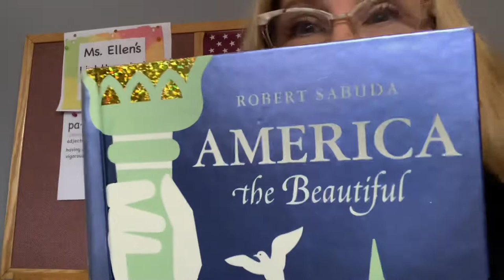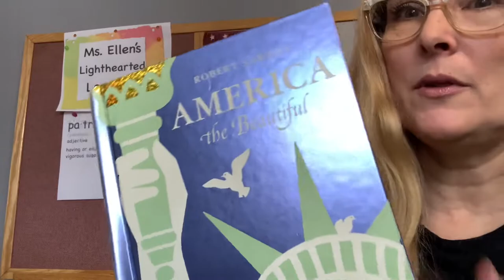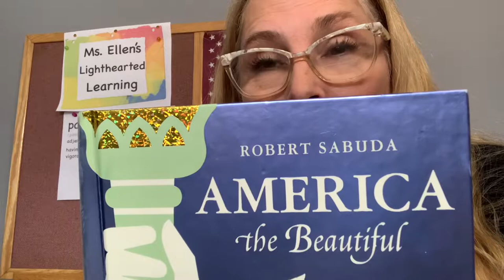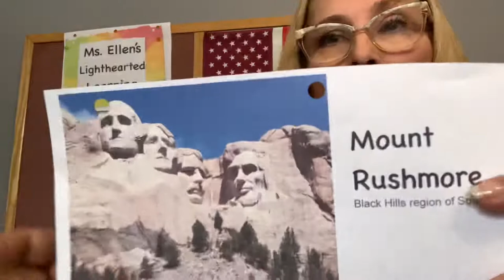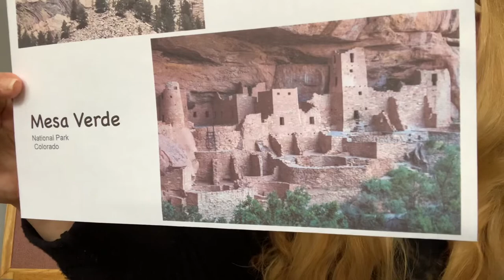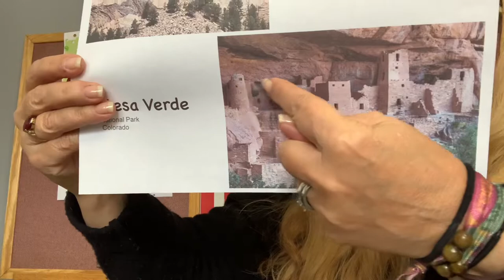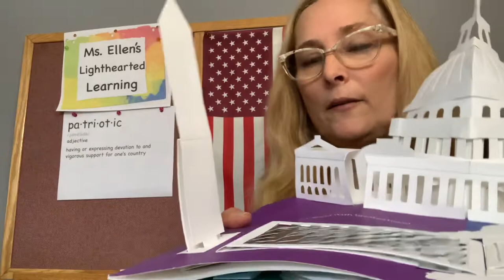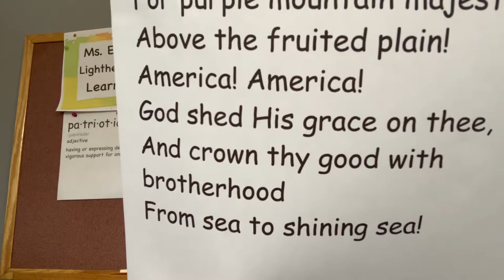Ms. Ellen Reads/Sings Robert Sabuda’s America the Beautiful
Want to learn about some beautiful American landmarks? Or what it means to be patriotic? Well here’s a chance to do so.
Ms. Ellen takes a closer look at Robert Sabuda’s America the Beautiful book to guide you to a deeper understanding.
Appropriate for young learners and those who care for and teach them.  Enjoy!